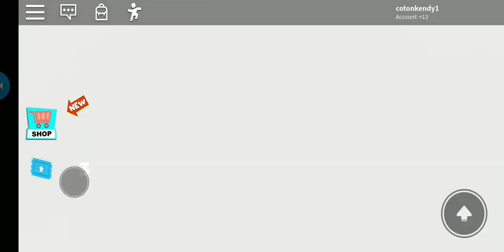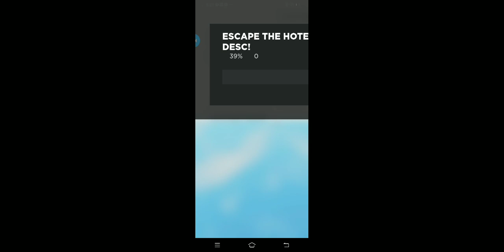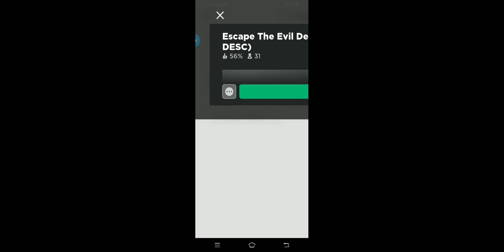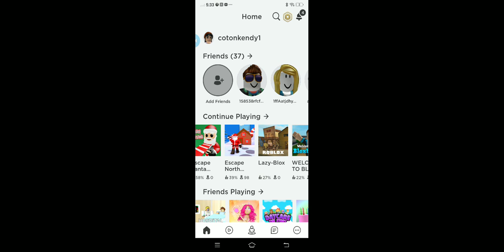Escape room and candleland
Aftrnon